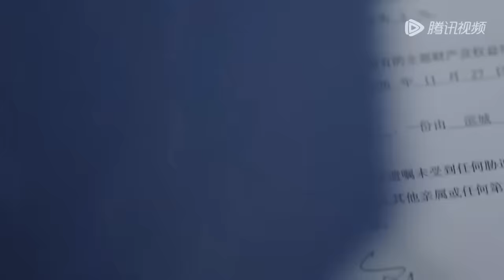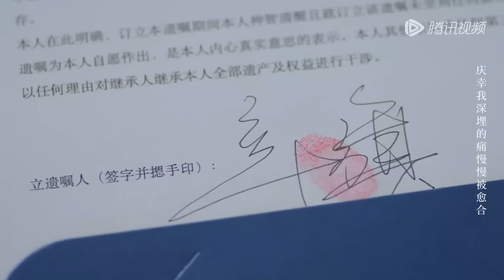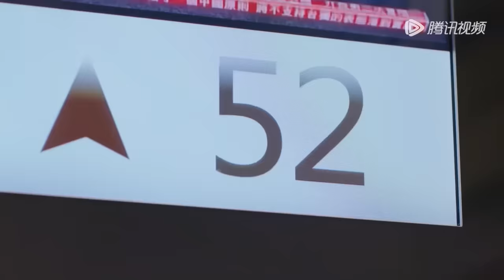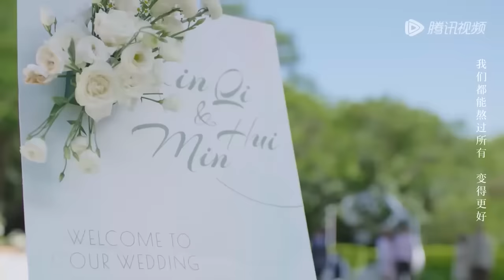你我的喜欢大结局速看EP28| 辛旗彻底康复，闵慧刚生二胎又怀三胎【你给我的喜欢 The Love You Give Me】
👉 下載WeTV APP可以看全集正片： 剧名（Drama Name）：你给我的喜欢 The Love You Give Me